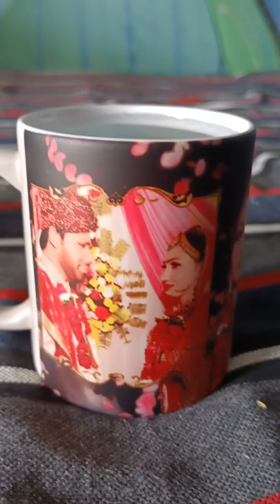magic coffee mug black custom photo print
add- Pilar no 22 baraut handiya prayagraj